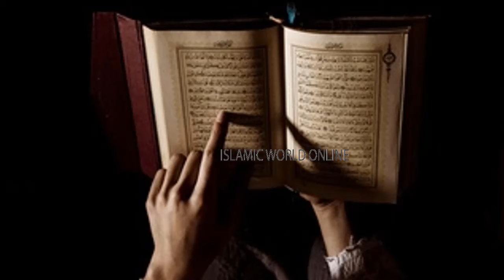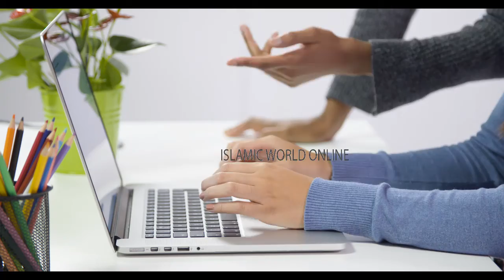Zil Hajj Ke Pehle Itwar Ka Wazifa | Tangdasti Khatam Aur Rizq Be Baha | Dolat Ka Wazifa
THANKS!